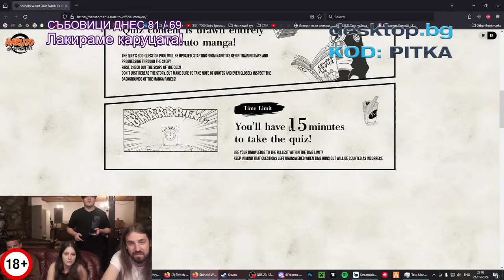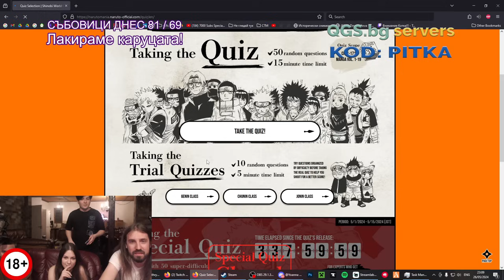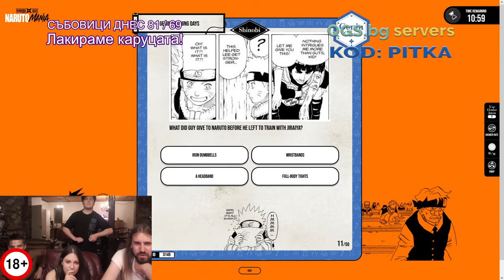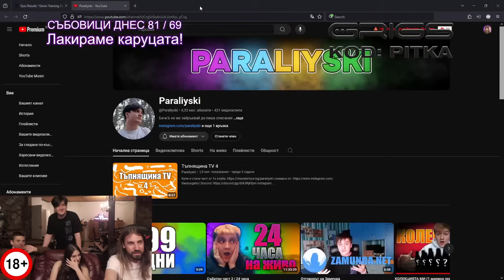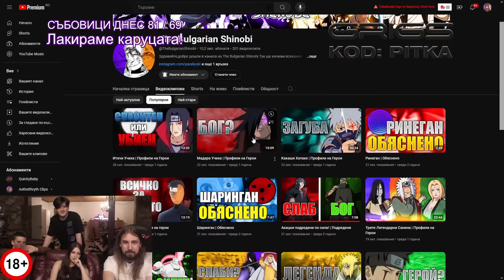Бия @TheBulgarianShinobi на NARUTO QUIZ??